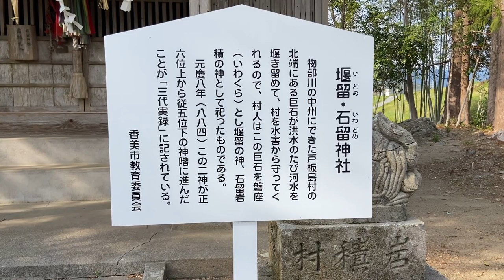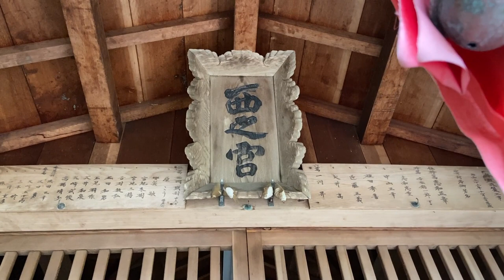Adventure in Architecture EPISODE #81 ~ #85 | Travel the World - JAPAN VLOG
Archaeology Tour : Short Travel Video #81~#85 [VLOG : OMNIBUS]

🦊I'm traveler. alone daily life vlogger
💓Observing the human world from heaven
🏞 nature photography, food, daily video

[TVL #85] SANSYO SHRINE (Kochi, Japan)

00:00~ EP:81
01:32~ EP:82
02:53~ EP:83
03:42~ EP:84
05:14~ EP:85

The use of the videos for education is free.
Free to use.(For America, Europe, Asia, Africa, and the others)